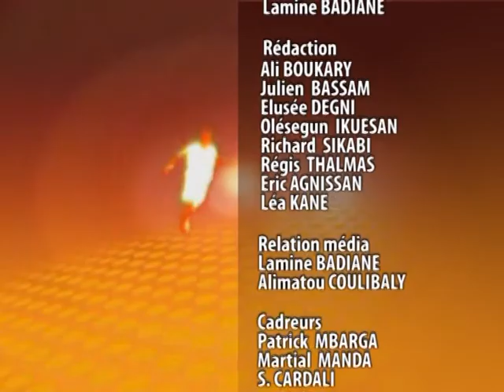AFROBASKET EPISODE 46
LE BIMENSUEL DU BASKETBALL AFRICAIN présenté par Lamine BADIANE